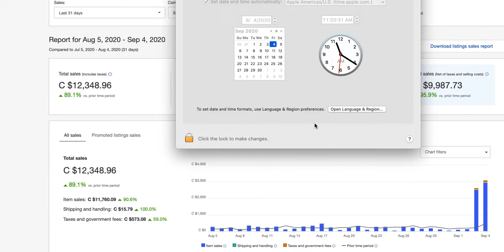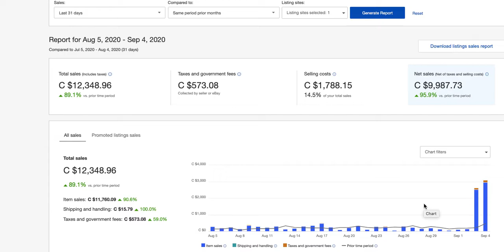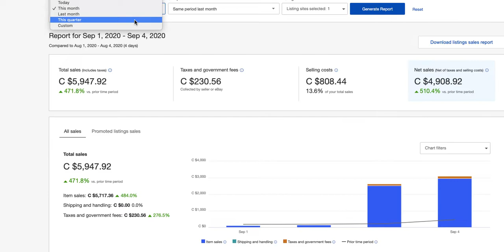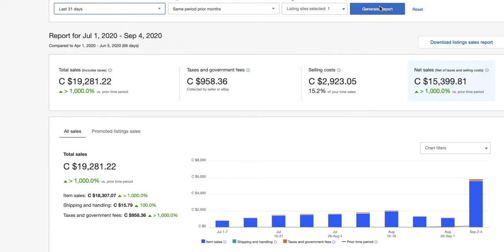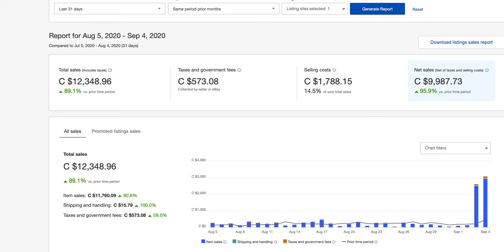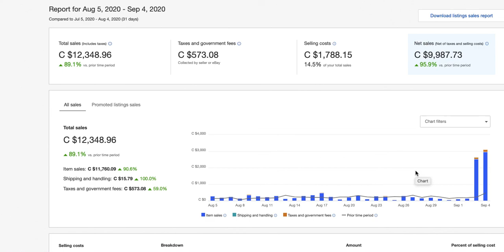I tried Amazon eBay Dropshipping Again. This is What Happened in 3 MONTHS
This is a Follow-up program with the whole support for the first 3 months to get results and prepare an account and convert to higher private label dropshipping on eBay.

✅  To have your questions answered on Selling on eBay, contact eBay official site